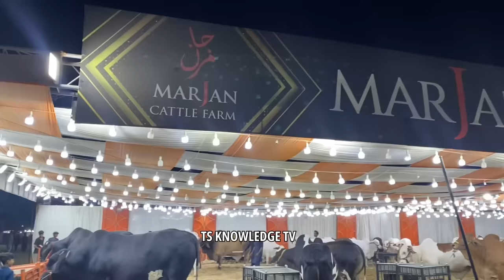Biggest Black Bulls of 2023 ll Marjan Cattle Farm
sohrabgoth_mandi _karachi
cow mandi,
cow farm,
cow,
camel,
qurbani cow,
qurbani camel,
bull,
eid bull,
biggest bulls of bangladesh,
eid cow,
the biggest bull,
the biggest cow,
biggest bull,
cow mandi truck unloading,
cows unloading,
GONE WRONG,
Worst Unloading Ever,
sohrab goth cow mandi 2023,
malir cow mandi 2023,
cow videos,
malir mandi 2023,
bakra eid,
bakra mandi,
cattle farm,
farm animals,
brahman bull,
biggest brahman,
red brahman,
brahman rojo,
cow video,
bull video,
biggest bull,
enormous bull,
cow farming,
brahman breeding,
cattle,
buey
toro,
ganado,
vaca,
biggest bull in bangladesh,
biggest bull of every breed,
biggest bull 2021,
biggest bull in the world in hindi,
biggest bull breed,
biggest bull breed in the world,
biggest bull breeds in india,
biggest bull riding bull,
biggest buffalo bull,
biggest bull cow,
biggest bull competition,
biggest charolais bull,
biggest chianina bull,
biggest bull cow in the world,
biggest bull ever,
biggest bull farm,
biggest bull farm in pakistan,
biggest bull farm in the world,
biggest bull farm in bangladesh,
biggest bull farm in india,
biggest gir bull,
biggest bull horns in the world,
biggest bull horns,
biggest bull horns ever,
world biggest bull in hindi,
biggest bull in the world in urdu,
biggest bull in punjab,
red bull biggest jumps,
biggest jafarabadi bull,
biggest jump red bull rampage,
biggest longhorn bull,
biggest bull malayalam,
biggest bull of the world,
biggest bull of pakistan,
biggest bull of 2023,
biggest bull of every breed in the world,
biggest bull of india,
biggest bull pakistan,
biggest bull price,
biggest sibbi bull in pakistan,
pakistani biggest bull,
biggest bull rider ever,
biggest bull rider,
biggest bull run in india,
biggest bull ring in the world,
biggest bull riding events,
biggest bull riding event in the world,
biggest bull shark,
biggest bull species,
world's biggest bull,
qurbani bull,
biggest bull in the world,
biggest bulls in pakistan,
biggest bulls of every breed,
biggest bulls of every breed in the world,
biggest bulls in india,
biggest bulls in hindi,
biggest bulls ever,
biggest bulls in america,
biggest bulls of all time,
biggest bulls fighting,
biggest horn bull,
biggest bull in hindi,
biggest heavyweight bulls,
biggest bull in pakistan 2021,
biggest bull in kerala,
biggest bulls of the world,
biggest bulls of pakistan,
biggest bulls of india,
bull with the biggest horns,
cow,
buffalo,
heifer,
jersey cow,
gir cow,
holstein friesian cow, dairy cattle,
sahiwal cow,
holstein cow,
sahiwal cattle,
hf cow,
cow farm,
dairy cow,
milk cow,
cow meat,
jersey milk,
desi cow,
cow brush,
cow feed,
sahiwal cow price,
cow grass,
cow mandi,
jersey cow price, american cow,
beef cow,
milk cows,
hf cow price,
desi cow milk,
highest milk producing cows,
a2 desi cow milk,
cow market,
best cow,
fat in cow milk,
desi cow price,
fat in buffalo milk,